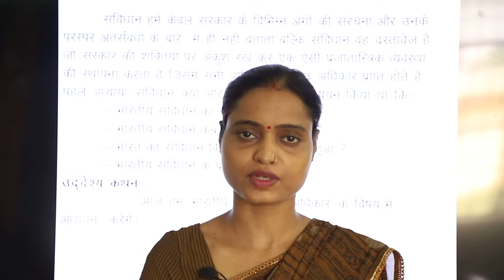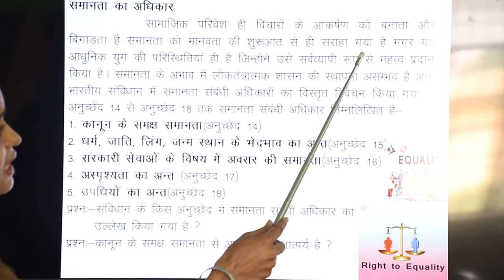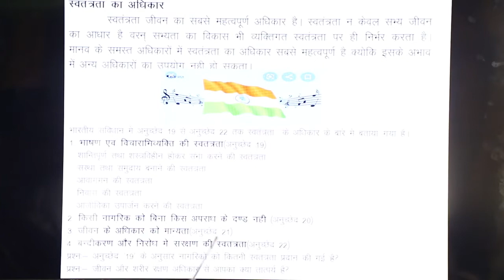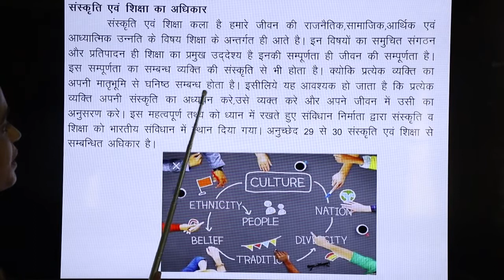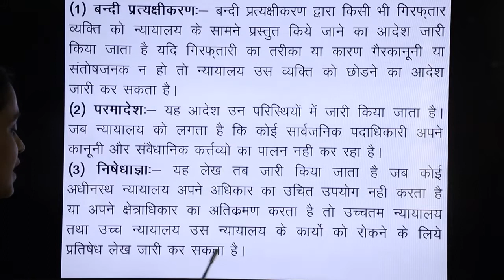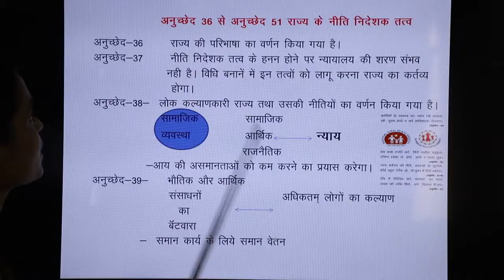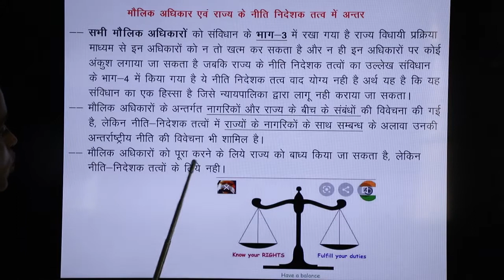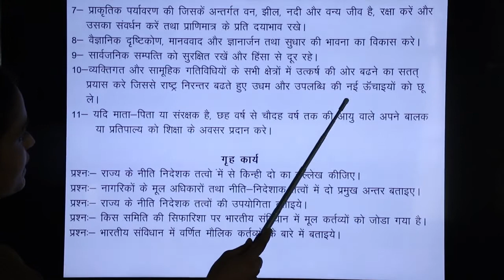Class 11 नागरिक शास्त्र Chapter 2 भारतीय संविधान में अधिकार भावना रानी